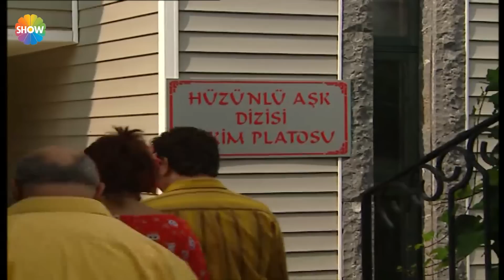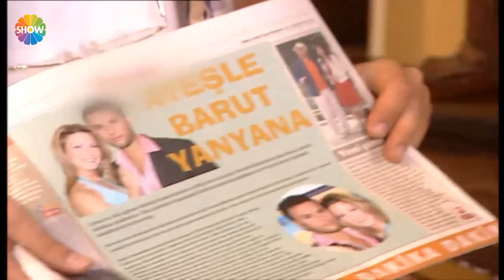Cennet Mahallesi 52. Bölüm | Ferhat reytingleri coşturdu!